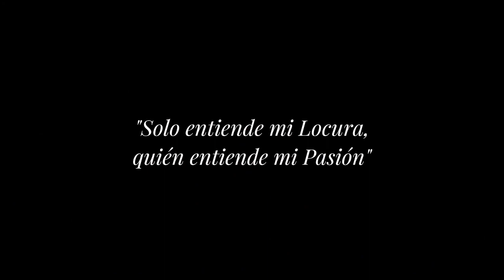Programa Cofrade Incienso y Cera desde la Bodeguita La Venía